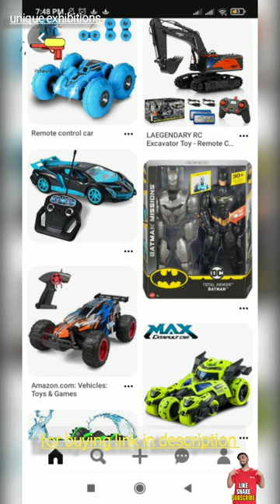boys costume | gell balls blaster guns for boys | boys toys.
boys costume and boys toys